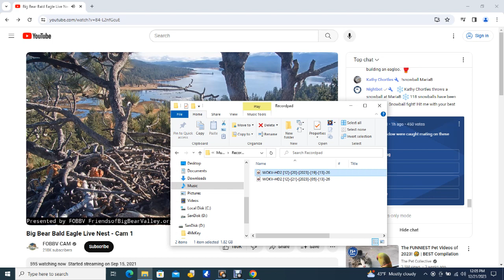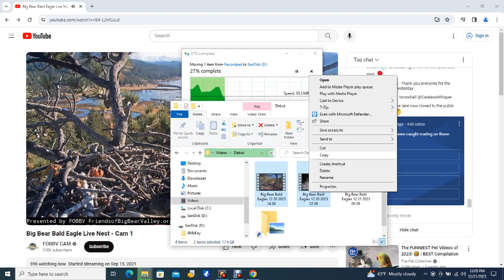Big Bear Bald Eagles 12/21/2023 06:09